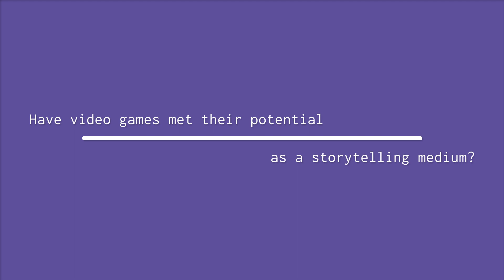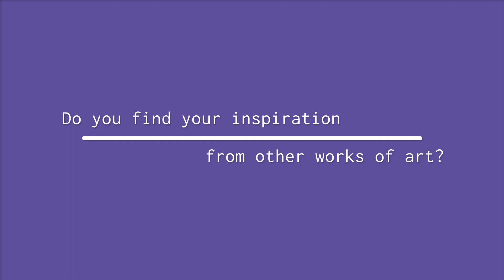Inkle's Jon Ingold | Develop:Brighton 2023 Keynote | Backstage Interview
Jon Ingold is interviewed after his 2023 Keynote at Develop:Brighton